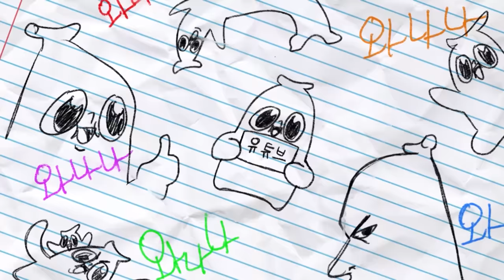형독의 마지막 (형수님 카톡 有)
형 결혼 생활 행복하지..?
와나나 트위치 라이브(11시)